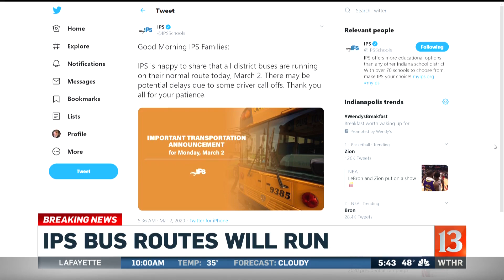IPS buses will run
IPS just tweeted its buses will run as scheduled Monday.